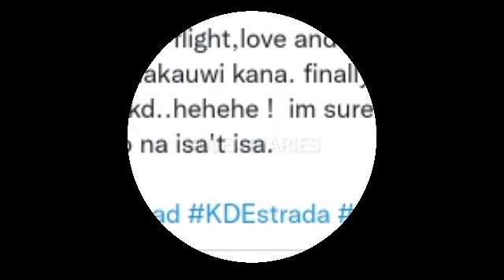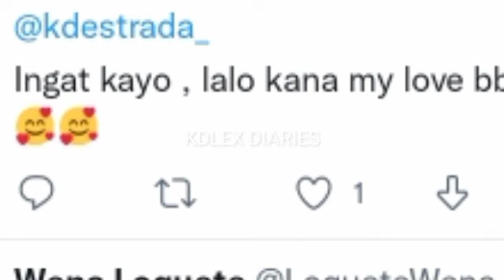ALEXA ILACAD AT SIR NIK LATEST IG UPDATE "PABALIK NA NG MANILA" KD UNANG NA MESSAGE SUSUNDO KAYA?